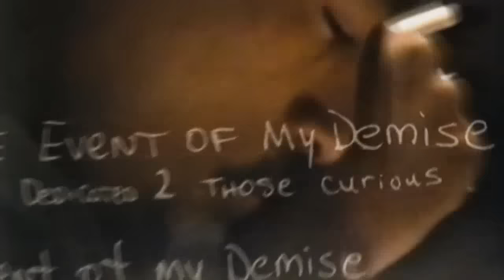2Pac & Eric Clapton - Tears In Heaven (Sad Poetic Song)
Artist: Eric Clapton
Fwaturing: 2Pac

⭐ JOIN The DJ Skandalous YouTube Channel Membership for Exclusive Perks and Remixes! All support helps me create my music in the future⭐